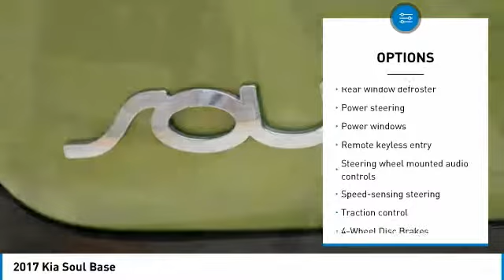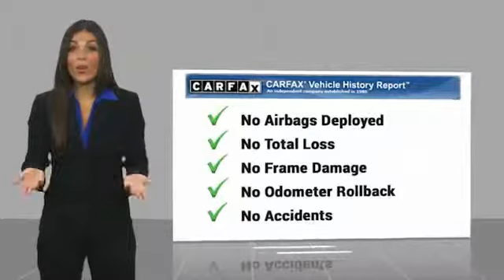2017 Kia Soul 2017 Kia Soul Base FOR SALE in Las Vegas, CA MJ715A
Stop in today for a test drive of this U 2017 Kia Soul

6950 West Sahara Ave.

CARFAX One-Owner. Clean CARFAX.  Recent Arrival! 2017 Kia Soul Base 25/30 City/Highway MPG  Awards:     JD Power Initial Quality Study (IQS)     2017 KBB.com 10 Coolest New Cars Under  18,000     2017 KBB.com 10 Most Awarded Brands  Vehicle price and availability are subject to change without notice.